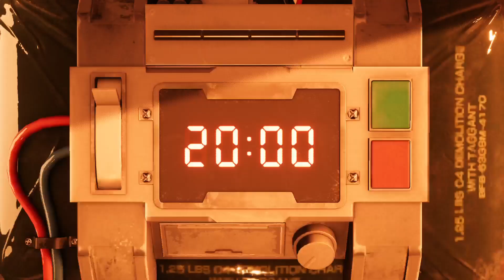FINAL FANTASY VII Remake Scorpion Boss